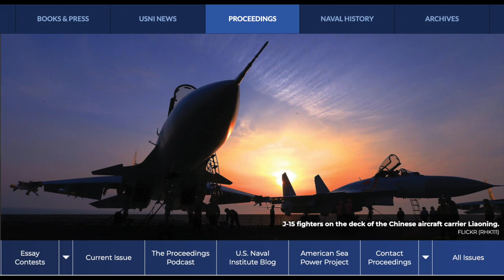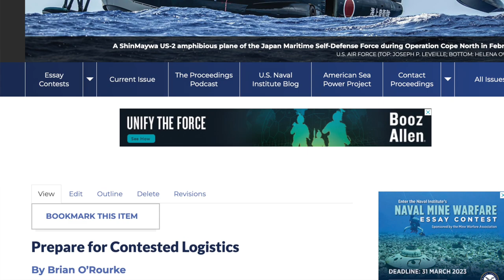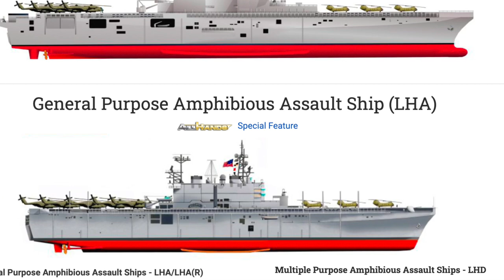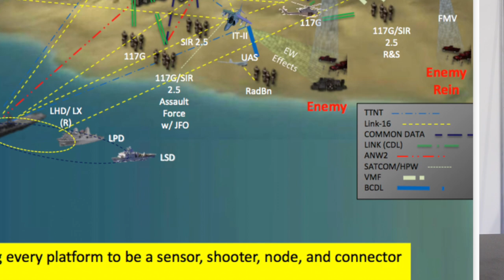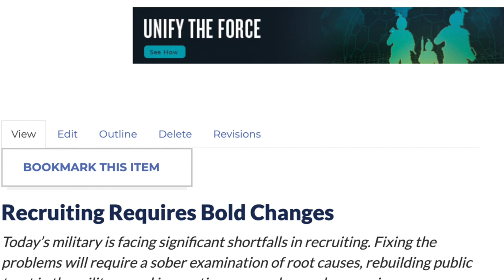WEST 2023 Day One Wrap-up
USNI News chief Sam LaGrone talks about big themes from WEST23.